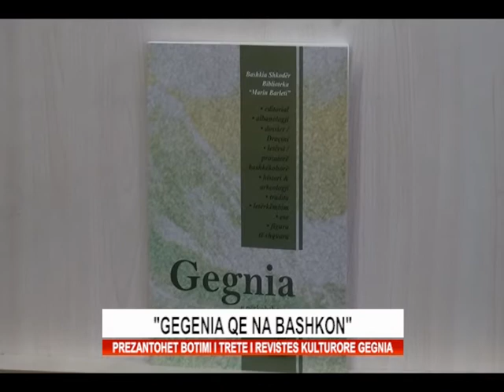GEGNIA QE NA BASHKON